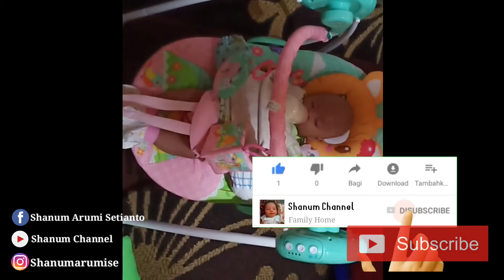Dd shanum kecil lagi ayunan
Anak pertama dari Hendryk Setianto & Nanda cahyani